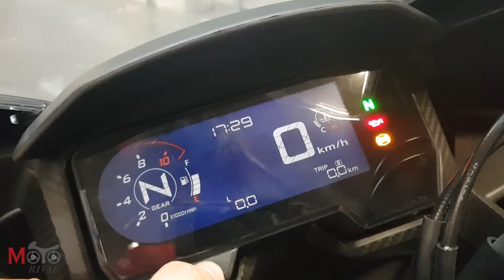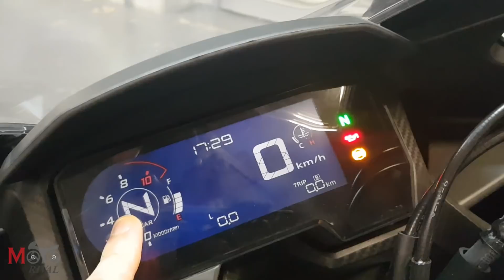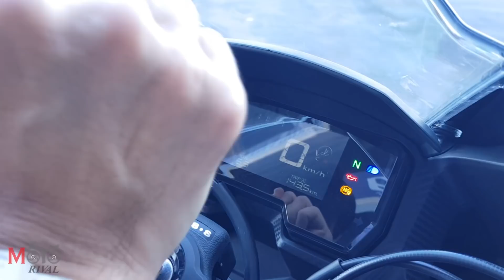รีวิว 2019 Honda CBR500R สัมผัสแรก ณ สนามช้างฯ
อ่านรีวิว 2019 Honda CBR500R ได้ที่
หลังจากที่เปิดตัวครั้งแรกในโลกไปแล้วที่ EICMA2018 ประมาณ 1 เดือนก่อน และไทยก็ได้เปิดตัวตามมาในงาน Motor Expo 2018 ล่าสุดทางทีมงาน MotoRival เราได้มีโอกาสร่วมทดสอบ รีวิว 2019 Honda CBR500R ใหม่ อย่างเป็นทางการครั้งแรกในไทย โดยทาง A.P.Honda และ Honda BigBike ได้จัดกิจกรรมการทดสอบขึ้น ณ สนามช้างฯ เซอร์กิต จ.บุรีรัมย์